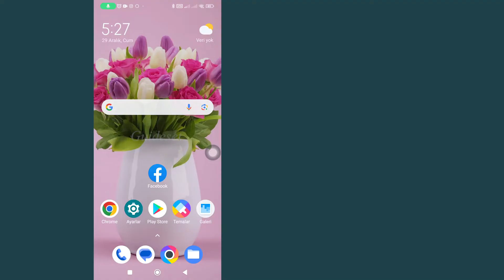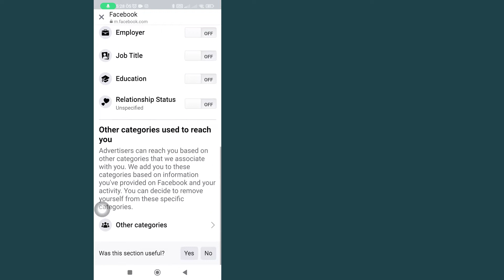Facebook'ta Reklamlar Nasil Engellenir | Facebook'ta Sinir Bozucu Reklamlara Son Verin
Facebook'ta reklamlar nasıl engellenir | Facebook'ta sinir bozucu reklamlara son verin
Bu videoda Facebook'ta reklamların nasıl engelleneceğini adım adım öğreneceksiniz. Facebook'ta sinir bozucu reklamları durdurmak çok kolaydır ve bunu bu eğitimle kolayca yapabilirsiniz.

Bu eğitim düzgün çalıştıysa lütfen bu videoyu beğenin ve aşağıya bir yorum bırakın!
Ayrıca eğitim talebiniz varsa yorum kısmından bize bildirin ki en kısa sürede öğretilebilsin.